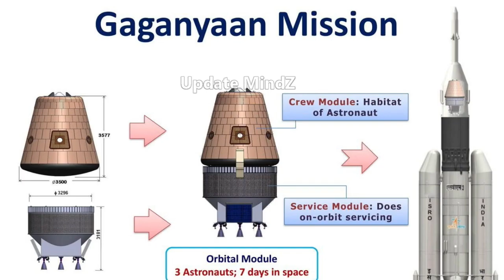DRDO Secret Missile Test ,NIA raid on Gazwa e Hind ,Gaganyaan training Complete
Timestamp
01.India Frame Maritime navel exercise with France in bay of bengal    00:04
02.India-pak Exchange Prisoner list                                    00:51
03.DRDO Test Fires Short Range B-05LV Missile                          01:29
04.Crew recovery training Complete for Gaganyan mission                02:11
04.NIA 5 raids on Gazwa e hind Terrorist activities                     02:41

India submarine missile vs China submarine missile
India vs Pakistan missile
India secret missile big treat for China
Gazwa e Hind terrorist in Patna , Up , Gujrat and tamil nadu
DRDO Test Fires Short Range B-05LV Missile
Crew recovery team completed training exercise for gaganyan mission
NIA conduct multi state raids in Gazwa e hind Module Case
Shakti Torpedo to hunt Chinese warships